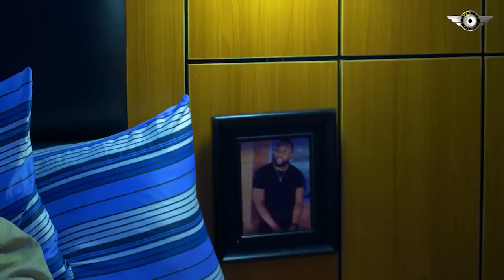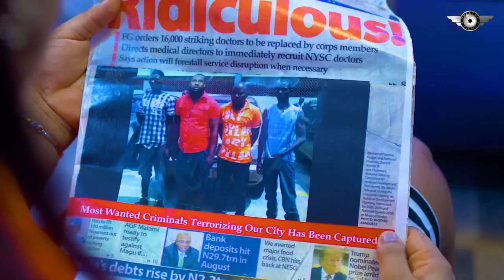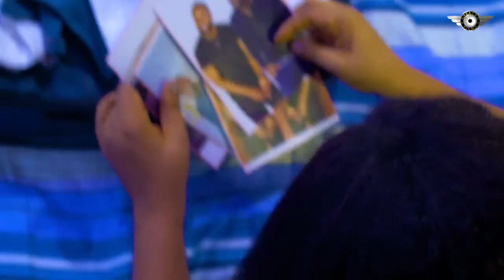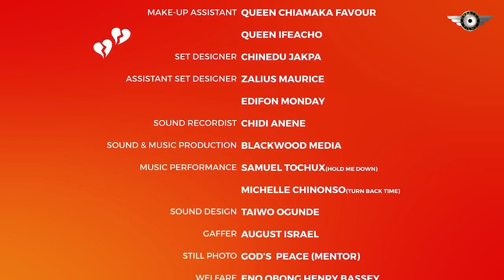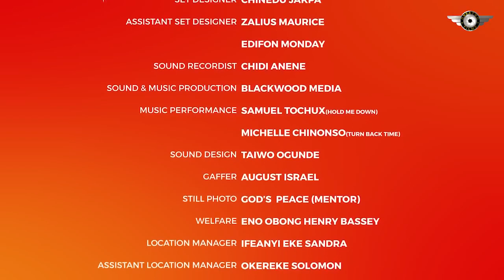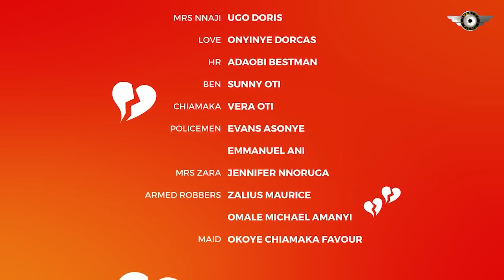SHE CAME TO WORK AS A SECRETARY BUT WON THE HEART OF HER BOSS- RAY EMODI 2024 NEW NIGERIAN MOVIES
lover error
Family movie.
Love movie.
Romantic movie.
Marriage movie.